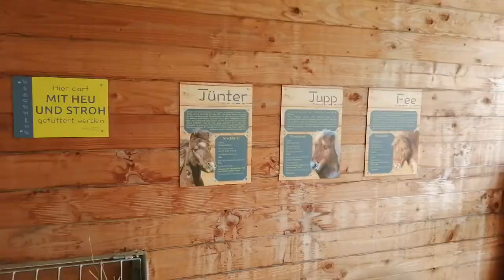kalisto tierpark kamp-lintfort binnenverblijf paarden